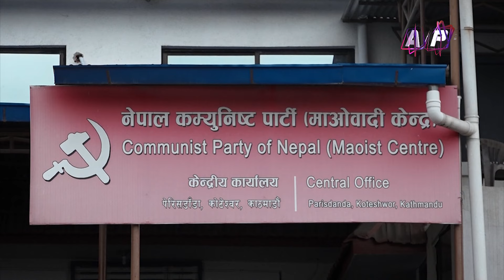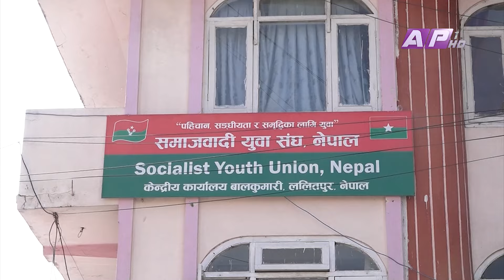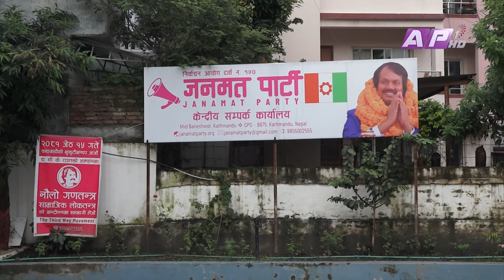संविधान संशोधनको बहस : निर्वाचनप्रणाली मुख्य चुरो | AP REPORT | AP1HD